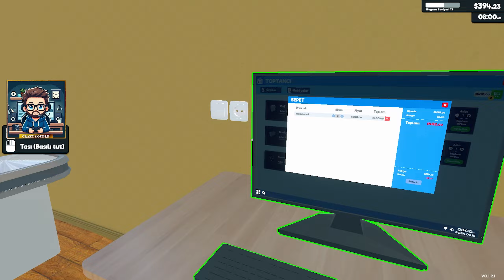YENİ DÜZEN BAŞLASINN !! | SUPERMARKET SIMULATOR #5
Herkese selamlar... Bugünkü videomuzda Supermarket sımulator oynadım. Aşırı keyifli bir oyun. Muhittin bakkalla başladık dünyaya açılmayı planlıyoruz bakalım başımıza neler gelecek :)) Ben oynarken çok keyif aldım. Umarım sizde izlerken keyif alırsınız. İyi seyirler ...